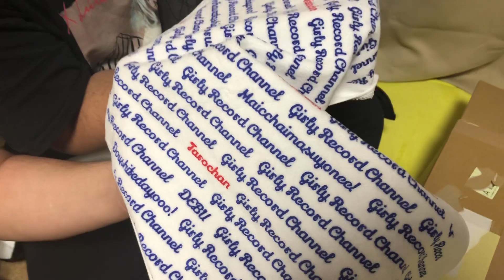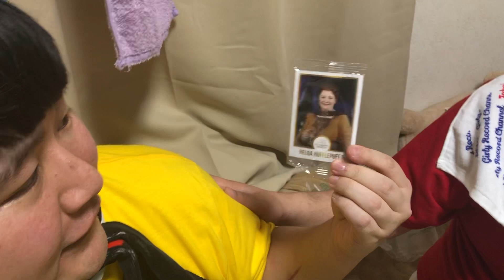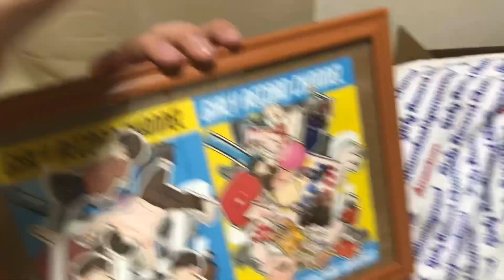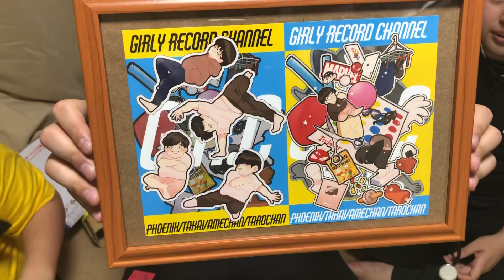劇場に届いた差し入れ開封！！第14弾！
差し入れ開封動画第14弾です！

またまた公式バリのグッズが！！